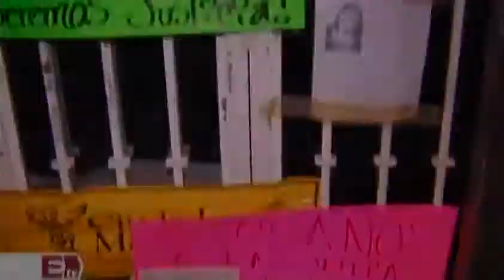PGJDF captura a un involucrado más por el caso bar Heaven Comunidad Yazmin Jalil